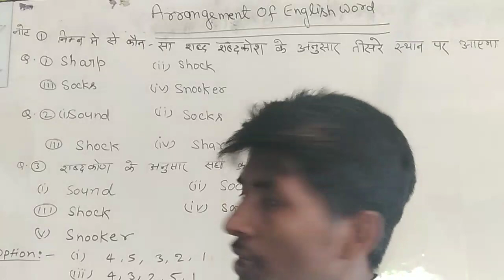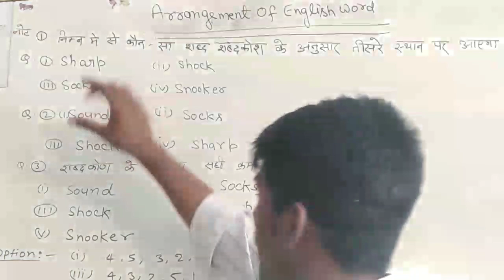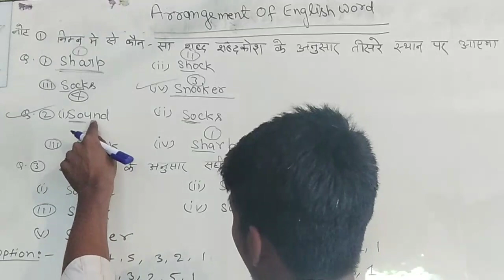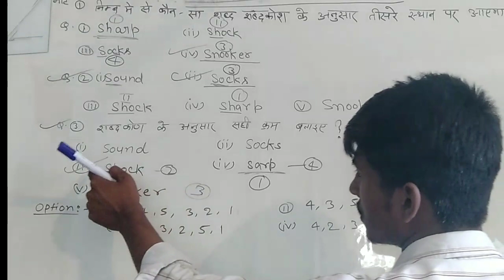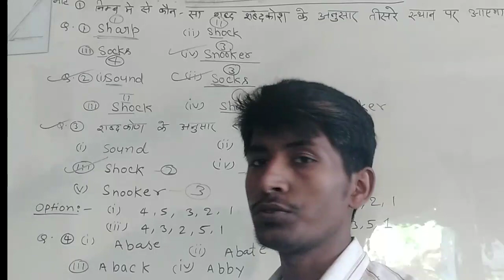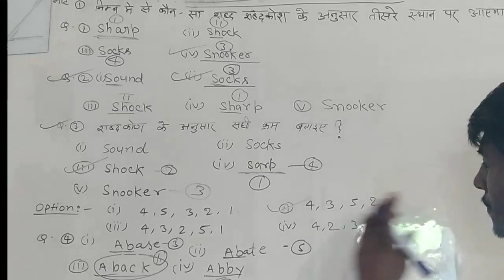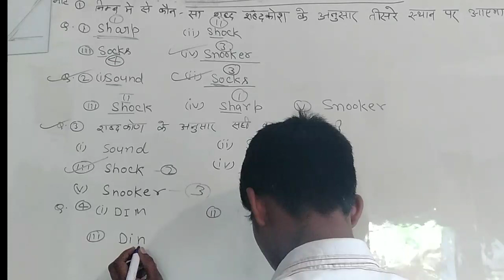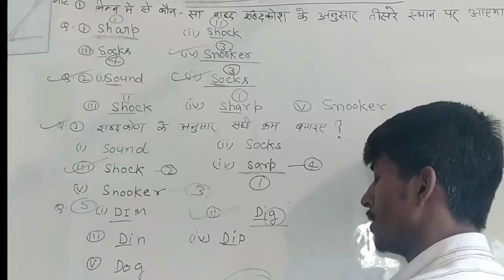Arrangements of English word,logical order of word, reasoning classes, part-1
Hey!
eelcome to my channel!!

Today we will learn how to arrangement of English word according to alphabetical order. The video is very important for all students and for all competitions, this is very special video. So please don't miss the chance. To learn more about the arrangement of English words please watch the video. I hope you will like it.